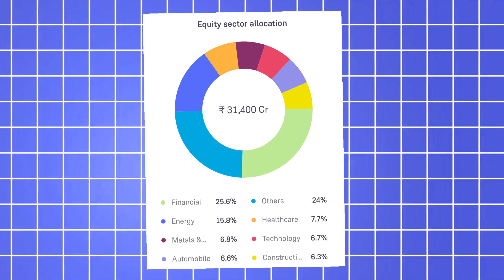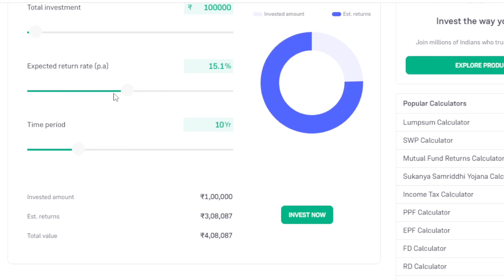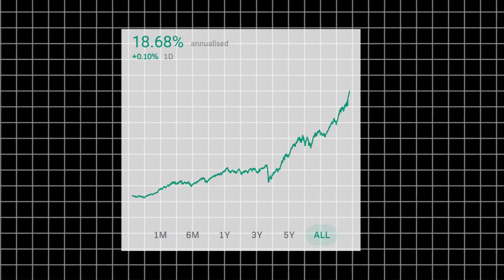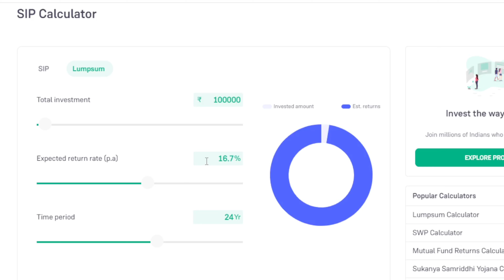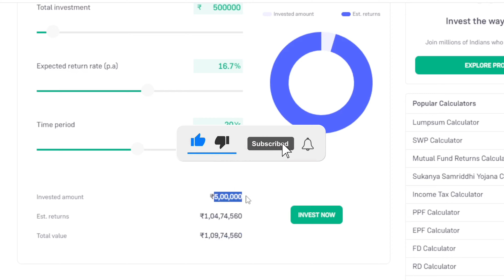পাবেন 1 কোটি 30 লাখ | Best SBI Mutual Funds for 2024 | SBI Mutual Fund Plan | SBI Lumpsum & Sip Plan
Best SBI Lumpsum Plan 2024 l 50 হাজার টাকা জমিয়ে পাবেন 1 কোটি 18 লাখ l Best SBI Lumpsum Mutual Fund 2023

আজ আমরা এই ভিডিওর মাধ্যমে জানবো মিউচুয়াল ফান্ডের ব্যাপারে। এসবিআই এর মিউচুয়াল ফান্ড, যেখানে নিবেশ করে আপনারা একটা ভালো রিটার্ন পেতে পারেন l

TODAY TOPIC -
sbi mutual fund best plan 2024
mutual funds
best mutual funds for lumpsum 2024
lumpsum investment in mutual fund
best mutual funds for lumpsum
best 2 mutual funds for lumpsum
top best sbi mutual funds for sip and lumpsum
mutual funds
lumpsum investment in mutual fund,mutual funds for beginners
sbi best lumpsum mutual fund
best mutual fund for lumpsum
mutual fund lumpsum investment
sbi magnum children's fund
sbi magnum midcap fund
sbi mutual fund in bengali
sbi mitra sip

MUTUAL FUND